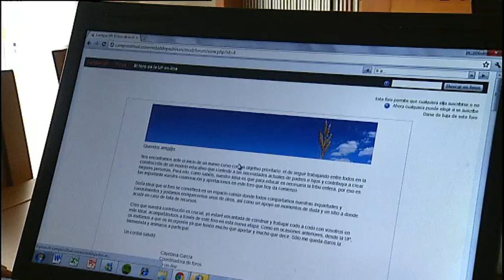TV3 - Telenotícies - Les escoles de pares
La societat canviant fa que cada cop siguin més els pares que busquin formació específica per a la bona educació dels seus fills; busquen idees i recursos. I ho troben en espais com les escoles de pares.